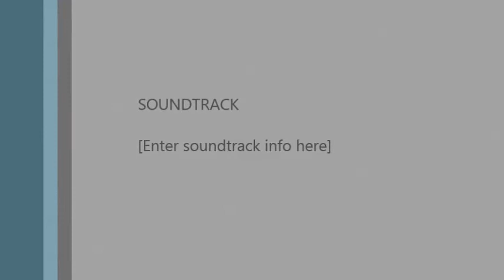the young jerkerzz ft johnny kush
loooool youngjerkerzz ft johnny  kush